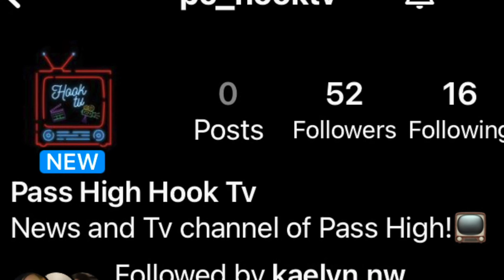Wednesday, November 2nd Pirate Daily News